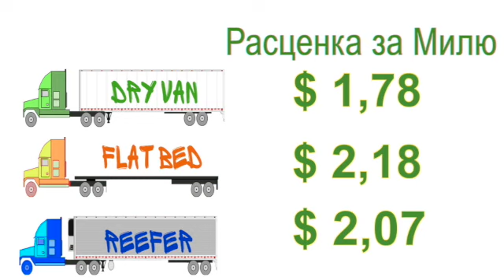Последняя Неделя Августа 2017. Расценки За Милю. Van, Flatbed, Reefer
Это видео о: Последняя Неделя Августа 2017. Расценки За Милю. Van, Flatbed, Reefer